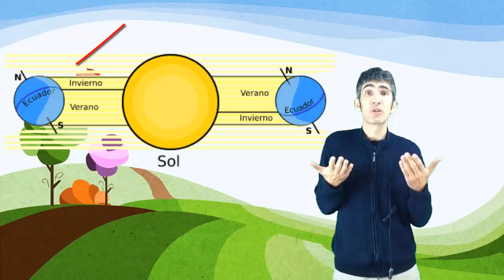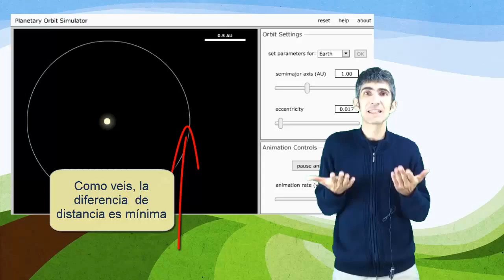4 1 La energía del sol